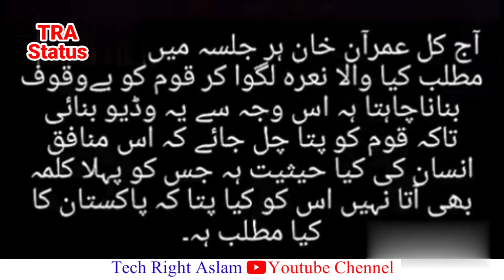Khadim Hussain Rizvi About imran khan | islami Tach karne Wale imran Khan ko Jawab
Allama Khadim Hussain Rizvi About imran khan | islami Tach  karne Wale imran Khan ko Jawab |

 جزاک الله

Babaji khadim Hussain Rizvi 👇best bayan

Hafiz Saad Hussain Rizvi👇 Full Bayan